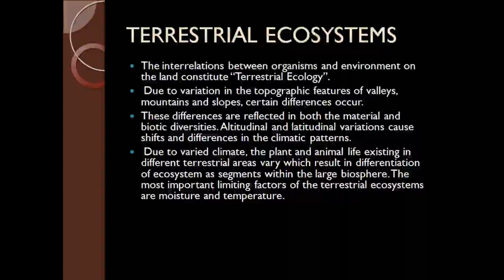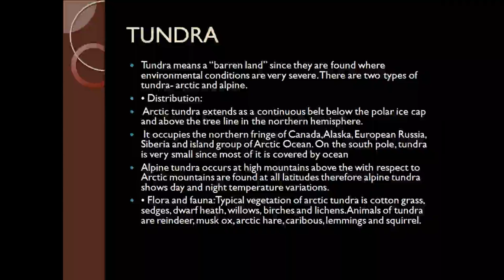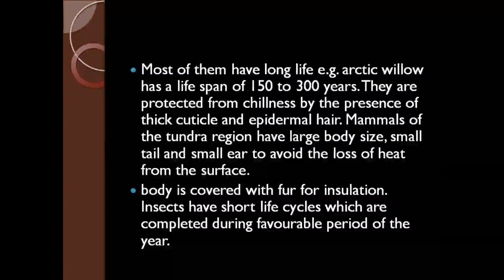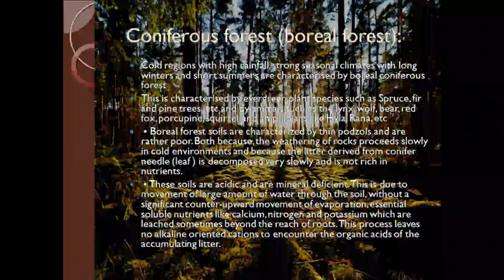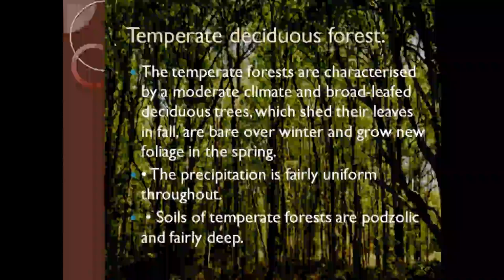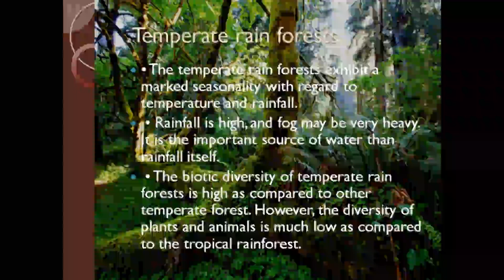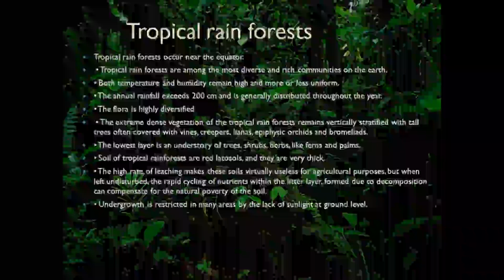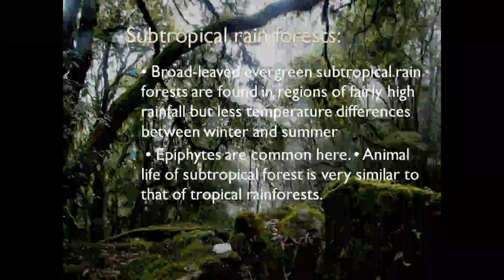TERRESTRIAL ECOSYSYTEM||CHAPTER 3||SHANKAR IAS ENVIRONMENT||UPSC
TERRESTRIAL ECOSYSYTEMS||CHAPTER3||SHANKAR IAS ENVIRONMENT||UPSC||SPSC

TERRESTRIAL ECOSYSYTEMS,
TUNDRA,
FOREST ECOSYSTEM,
CONIFEROEUS FOREST,
TEMPERATURE DECIDUOUS FOREST,
TEMPERATE EVERGREEN FOREST
TEMPERATE RAIN FOREST,
TROPICAL RAIN FOREST,
TROPICAL SEASONAL FOREST,
environmental studies,
ncert evs,
evs class,
evs question,
 upsc exam,
environment and ecology upsc,
 upsc,
 ias preparation,
upsc cse 2022,
upsc cse syllabus,
evs for upsc in hindi,
evs for upsc,
upsc evs,
environment,
environmental ecology,
ias, ecology,
upsc preparation,
upsc 2022,
upsc 2022 strategy,
upsc cse,
environment and ecology,
environment in hindi,
 ecology in hindi